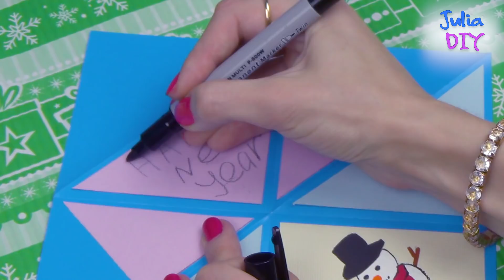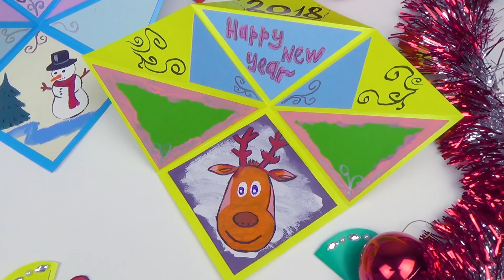Easy greeting card making ideas | New year card 2018 | How to make New Year Magic Card 2018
Easy greeting card making ideas | New year card 2018 | How to make New Year Magic Card 2018 | Julia DIY

DIY crafts - greeting card making New Year 2018.
How to make New Year Card  2018  \